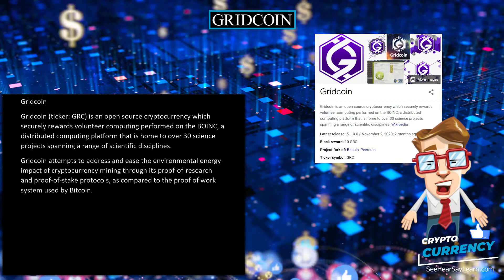Gridcoin 💲 CRYPTOCURRENCY 💲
Gridcoin (ticker: GRC) is an open source cryptocurrency which securely rewards volunteer computing performed on the BOINC, a distributed computing platform that is home to over 30 science projects spanning a range of scientific disciplines.